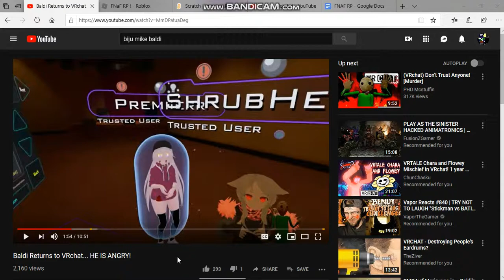Never trust me while I watch these kind of videos!